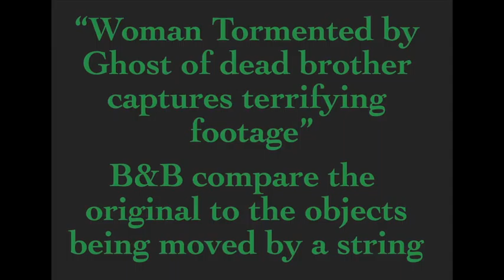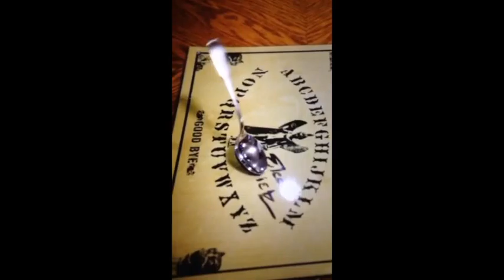spoon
A look into the claims of a UK paranormal case